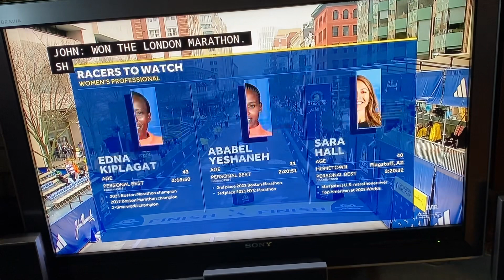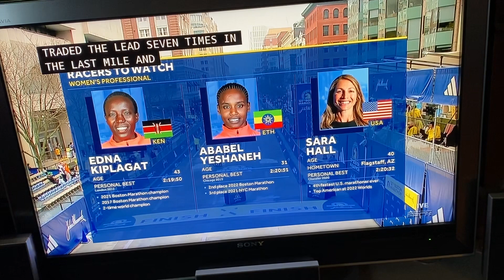2023 Boston Marathon Women’s Pro start.